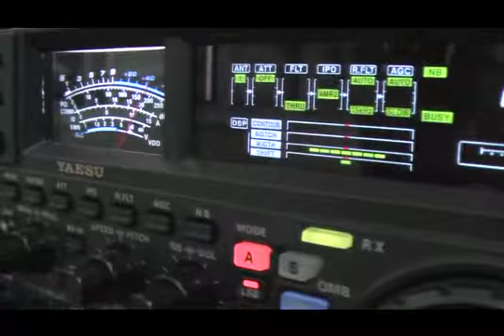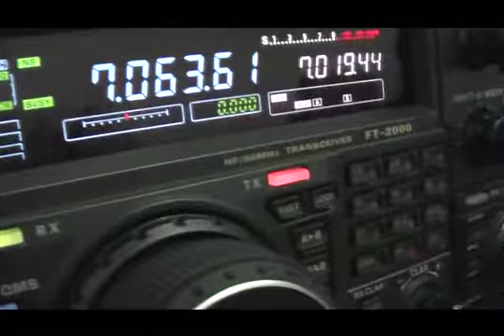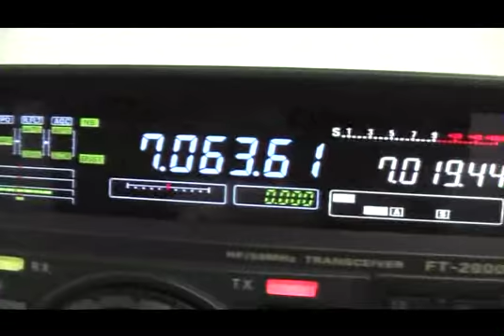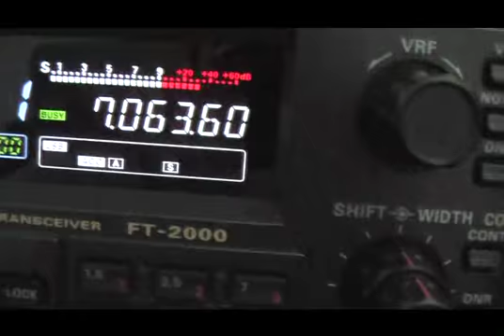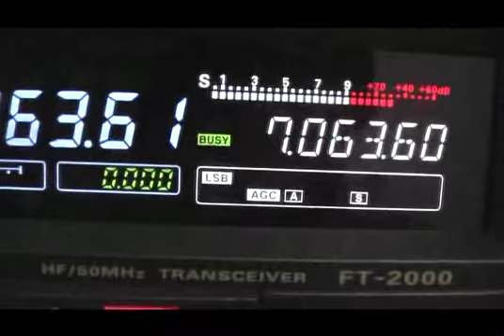Yaesu FT 2000D - PP5EG Station very strong on 7MHZ - S 9 ++ 40db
Yaesu FT 2000D - Listening to pp5eg stations  on 7 mhz very strong